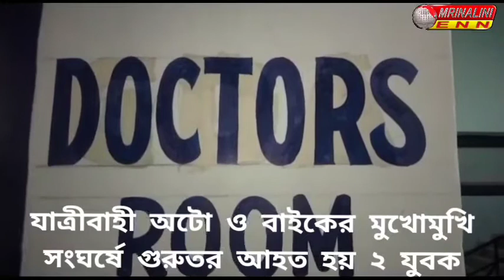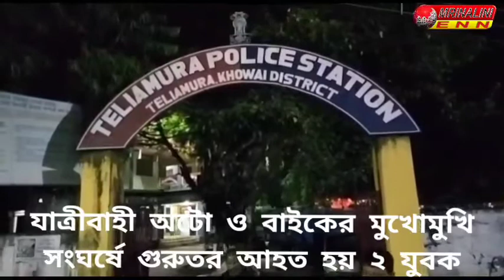যাত্রীবাহী অটো ও বাইকের মুখোমুখি সংঘর্ষে গুরুতর আহত হয় ২ যুবক